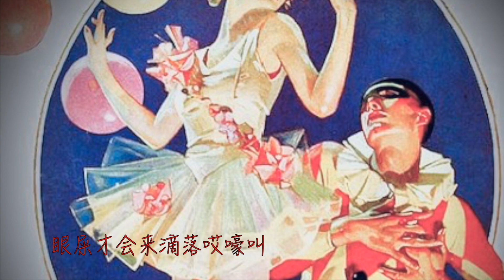无奈何：蔡秋凤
03. 無奈何：蔡秋鳳   船過水無痕-醉袂停  1988

是阮对你不到好
还是你为头就看阮无
为何你的态度颠颠倒倒
给人一粒头壳仔摸块烧

无奈何无奈何
除了苦笑
这阵阮亲像身在吊桥

不敢在希望
也有什么好结果
怪阮的脚步踏错

啊～啊～
眼屎才会来滴落哎嚎叫